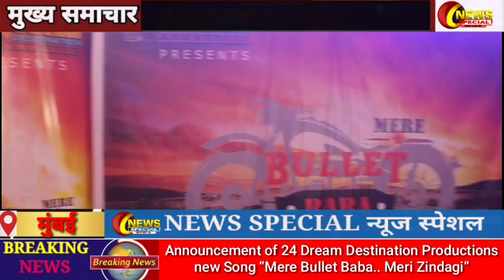Announcement of 24 Dream Destination Productions new Song “Mere Bullet Baba.. Meri Zindagi”